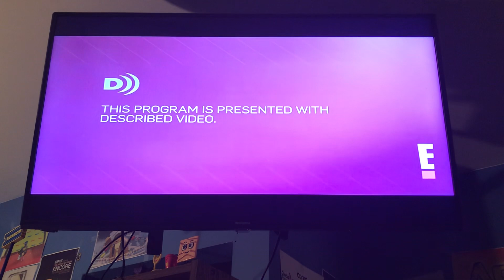My Best Friend’s Wedding - E! CA Intro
last e! ca intro of 2022.